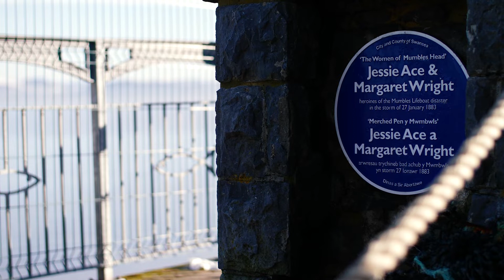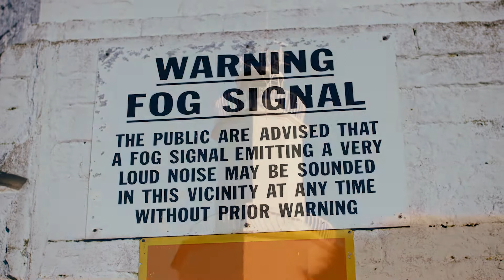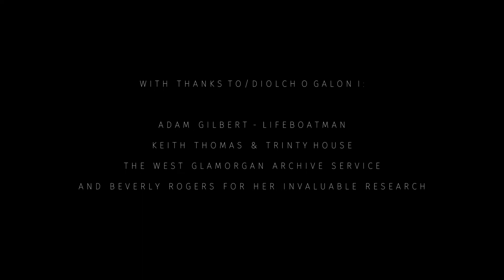Mumbles Lighthouse - A film for the Mumbles Community Council Digital Archive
We are delighted to have been part of the Mumbles Community Council's Digital Archive Project.
We have produced a brief film about the history and place of our lighthouse (after which we are named) in our community. Many thanks to MCC for allowing us to be part of this project.